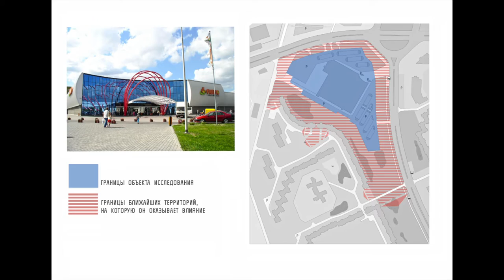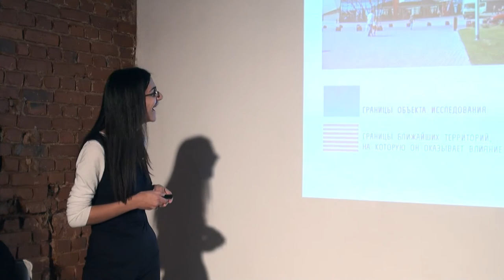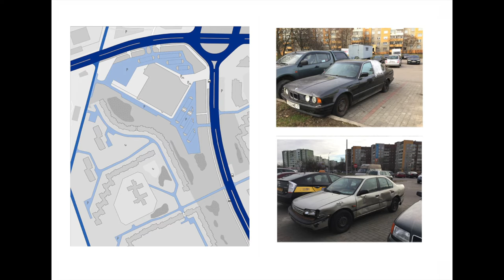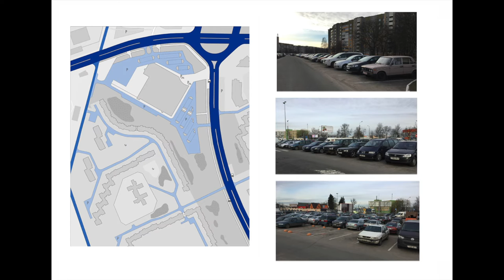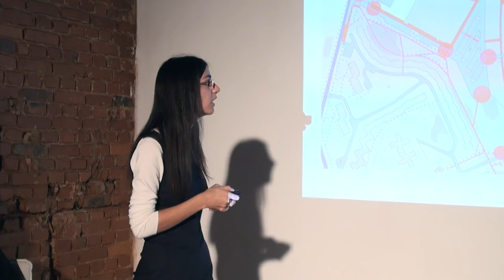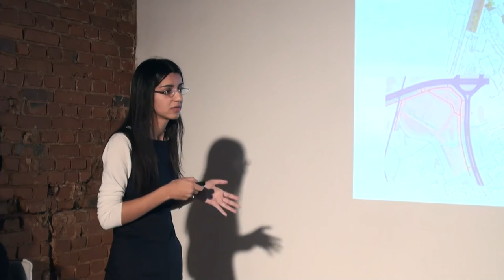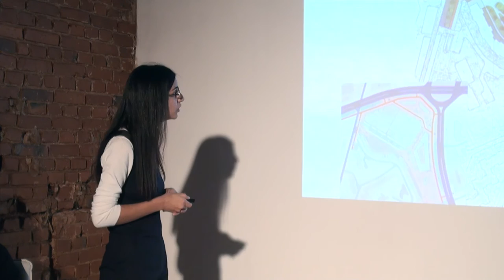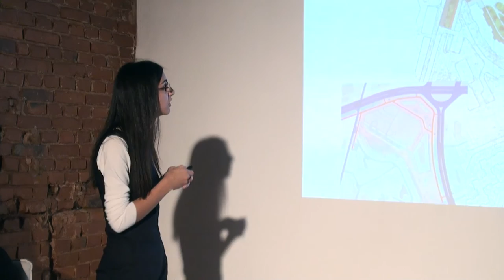Арзу Мирзализаде - Общественный центр ГИППО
Arzu Mirzalizade - Public center gippo
Финальная презентация студенческих проектов по переосмыслению пространств спального района Минска - Серебрянка.